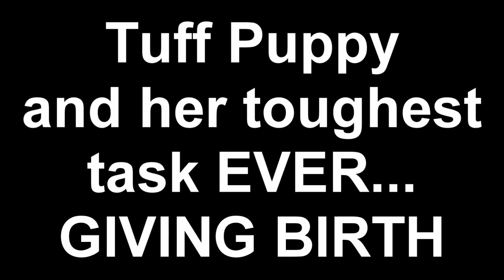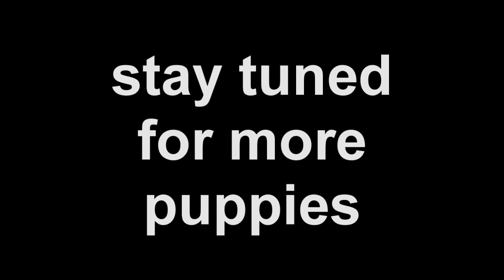Tuff Puppy Gives Birth part 1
OMG love to Tuff Puppy and babies

★- Post My videos to your blog, MySpace and other sites.
★- Make your own GirlQld Puppy fan page.

To everyone who supports me, and the future this Channel, thank you! Thank you for your kindness, and the inspiration your support brings.

REMEMBER TO
★ Respect both humans and animals.
★Treat others with as much as or more kindness than they give you and others.
★ Peacefully stand up for what you believe is right.
★Be whatever you wish to be.